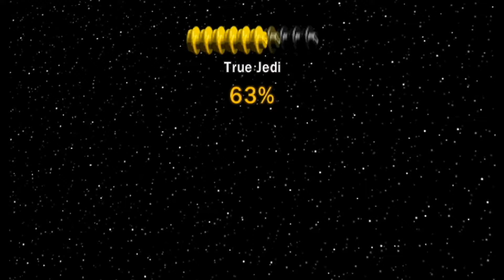NOW THIS IS PODRACING | Lego Star Wars TCS Part 2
Anakin Freaking Dies